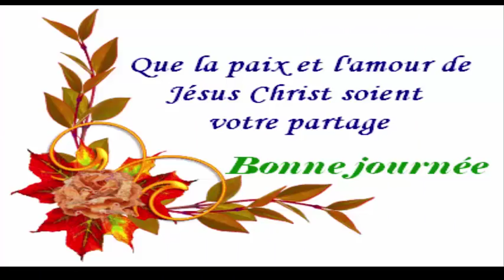Ajouter du vinaigre de cidre de pomme dans votre baignoire et quelque chose d'incroyable va arriver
Comment sont-ils et que peuvent faire les bébés au cours de leur huitième mois de vie
5 conseils pour tomber enceinte avec une fille Tomber enceinte une fille: Positions, postures et conseils.5 conseils pour tomber enceinte une fille